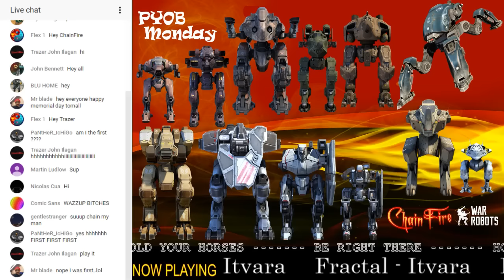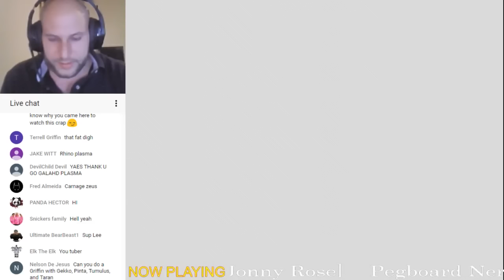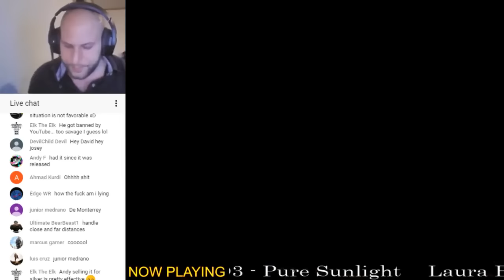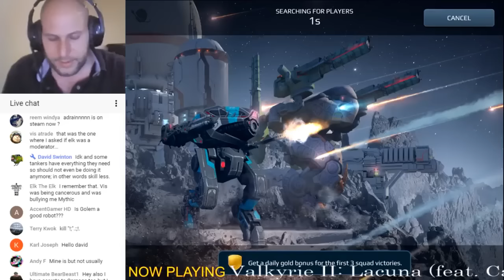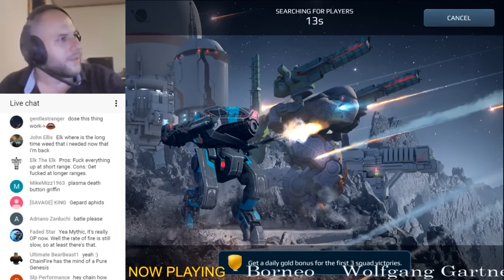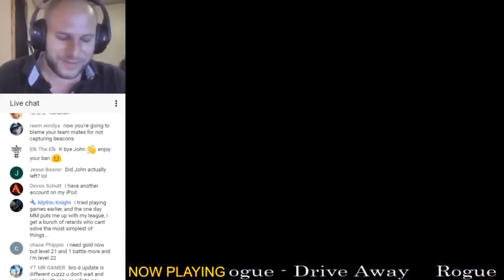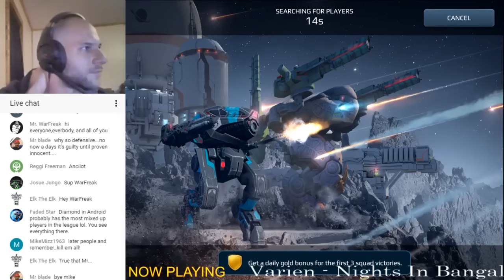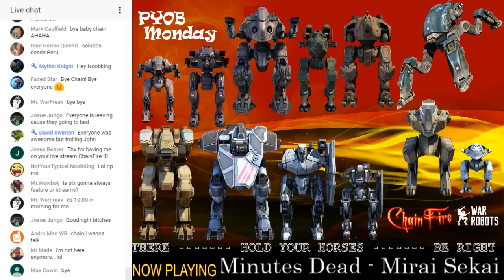WR - PYOB Monday (Pick-Your-Own-Build) Episode 18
Please keep chat friendly and drama free :)

PYOB Monday Details:

Pick-Your-Own-Build
I will start this livestream with some general information on different bots and weapons, answer questions regarding builds and let the first 5 viewers request a build i will run for the rest of the hour.
during the livestream i will be doing live commentary on these builds and how to use them to the best of my ability.

If you are of the first 5 requests you may pick from any of the bots and weapons i have maxed and here is the list:
(i have doubles of many of them)
ROBOTS

 Light:
Jesse,
Stalker
Gareth

 Medium:
Rogatka
Carnage
Fujin
Galahad
Doc

 Heavy:
Griffin
Fury
Rhino
Lancelot
Butch

WEAPONS

 Light:
Pinata
Aphid
CRV Pin
Magnum

 Medium:
Orkan
Tulumbas
Taran

 Heavy:
Thunder
Trebuchet
Tridents
Ancile
Zues
you may request any combination you wish to see as long as i have enough to match other requests

If you're lost for ideas hers a list of possible builds:

 Heavy:
Fury Tridents
Fury treb
Rhino/griffin - taran/mag
Rhino/Griffin - DB (orkan/pinata)
Rhino - orkan/CRV pins (one of my favorite)
Rhino/Griffin - RDB (CRV Pin/Tulumbas)
Rhino/Griffin - Taran/Aphids
Rhino/Griffin - orkan/Aphids
Lancelot orkan/thunder
Lancelot Taran/thunder
Lancelot Tulumbas/Trident
 Medium:
Rog - Orkan, Taran orTulumbas
Charnage - Tridents, Thunder or Zues
Fujin - Taran or Orkans
Galahad - pinatas/orkan
Galahad - Taran/Magnums
 Light:
Stalker - pinatas, CRV Pins, Aphids or Magnums
jesse - it's new to me.

If you have any question, comments, feedback or requests please feel free to use the comment section below

I play on a iPad Air 2
To record i currently use Reflector 2 or Mirroring360 to mirror my iPad to my computer and i use Microsoft Expression 4 screen recorder or OBS to save the image to my PC.
i will use Microsoft Expression 4 Encoder or Microsoft Movie maker to edit and encode the video and then it makes its way to you guys on YouTube.
i am currently working on a better way as i still have lag and it's clearly not my processor.
if you know of a better way to do this please let me know!
i use a HP OMEN 17t gaming laptop and a 55 inch TV as a second monitor.